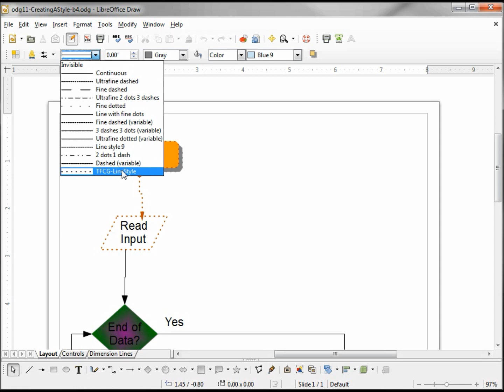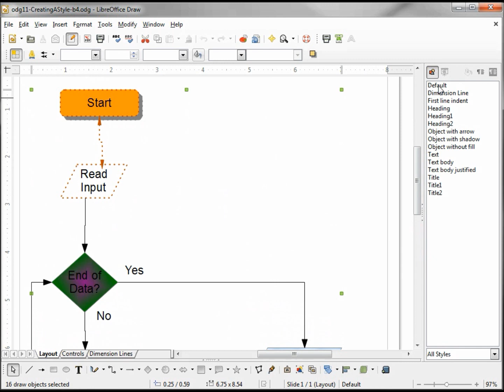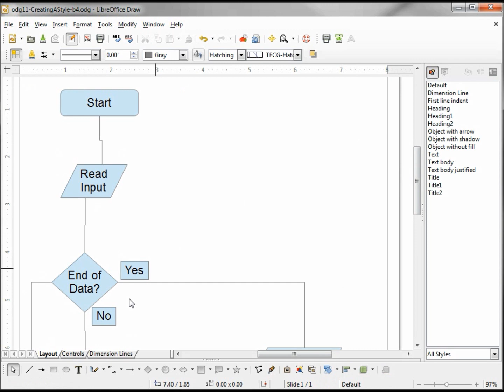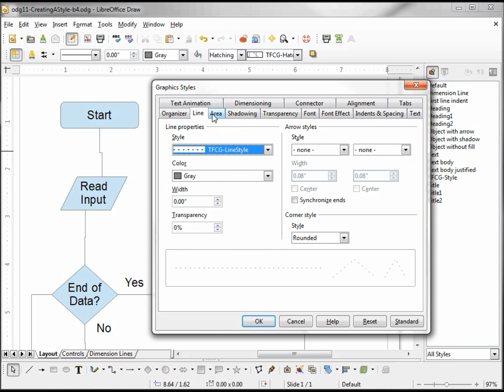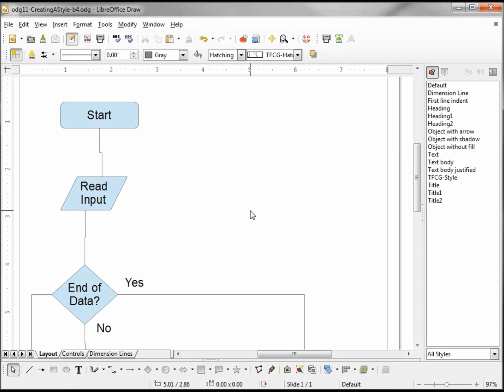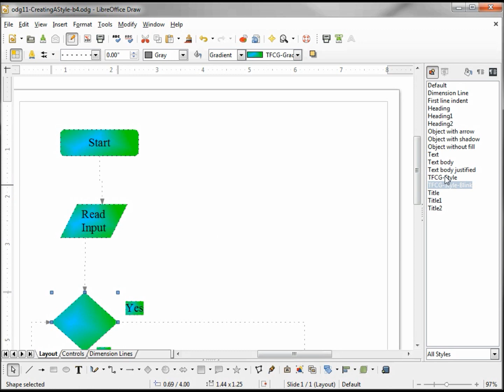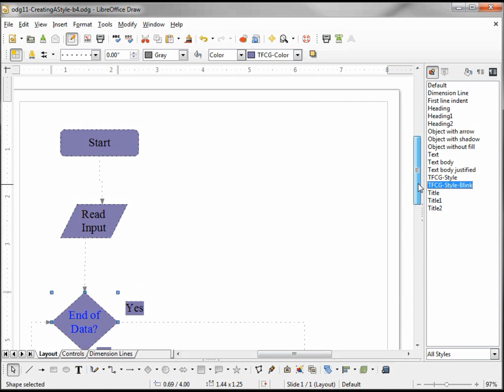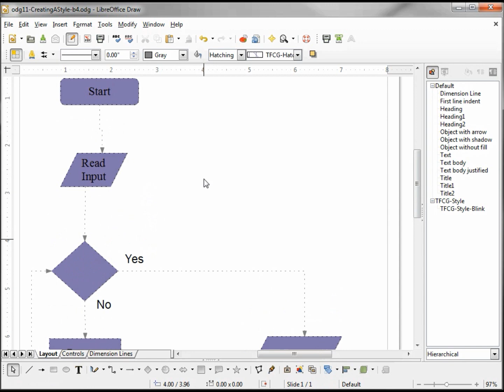LibreOffice Draw (11) Create a Style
The Styles Dialog Box, changing the shape and connector styles to different styles in the style dialog box, creating your own style, modifying a style,  and linking a style.